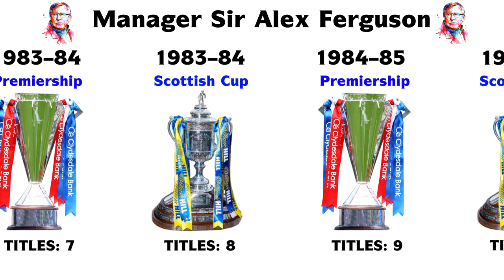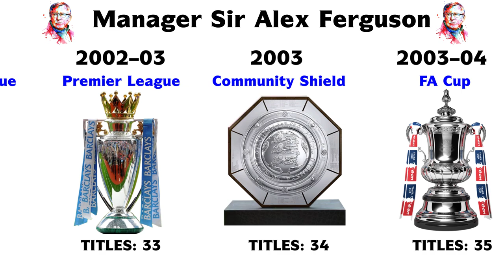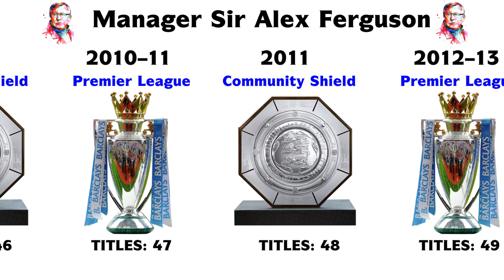Sir Alex Ferguson Manager Career All Trophies 1974 - 2013. List Of Sir Alex Ferguson's All Trophies.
Sir Alex Ferguson Manager Career All Trophies 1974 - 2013.
Sir Alex Ferguson is One of The Most Successful Football Manager in the World. Also He is a Best Football Manager in Football History. He Won 49 Trophies as Manager in his Career. This Video Show Alex Ferguson's All Trophies by Every Year Won.